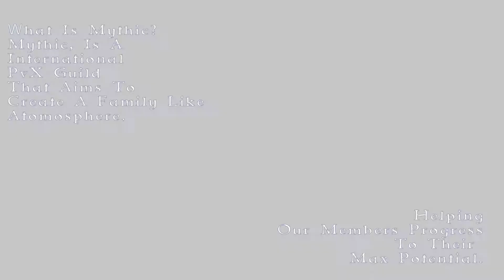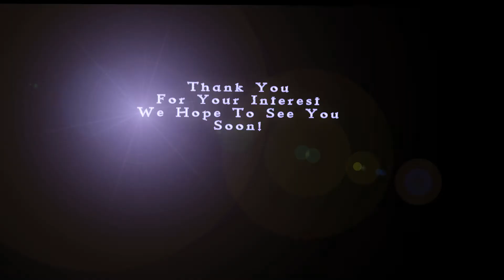Welcome to the Mythic Guild Revelation Online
Hello ladies and Gents welcome to the Mythic Guild on the Moonsea Server here in revelation - Online , Thanks for taking the time to Visit our youtube channel